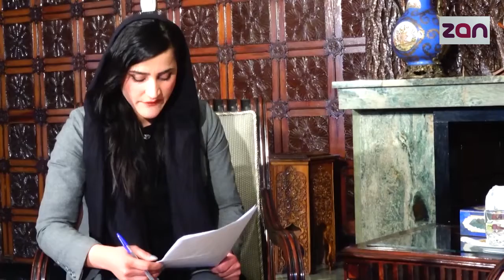SPECIAL INTERVIEW with First Lady Rula Ghani | ّFirst PART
Gamak
گمک، برنامه موسیقی زنده
آهنگ های دلهای تان را تماشا کنید.